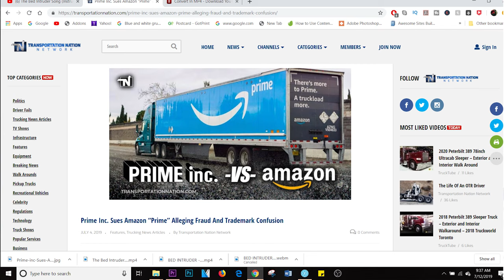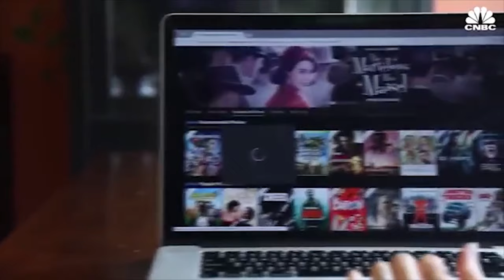Prime Inc. Sues Amazon “Prime” Alleging Fraud And Trademark Confusion/Lockoutmen Commentary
Prime Inc. Sues Amazon “Prime” Alleging Fraud And Trademark Confusion

Mega-carrier Prime Inc. has filed a lawsuit in U.S. federal court against Amazon arguing the e-commerce giant’s use of “Prime,” which is prominently displayed on its shipping trailers, creates confusion.

The complaint was filed on July 2 in the Western District of Missouri.

The Springfield, Missouri-based trucking company alleges Amazon’s use of “Prime” on its shipping trailers gives “the false impression the services provided by Amazon are provided, authorized, endorsed by, or in some manner associated with, Prime Inc.”
amazon prime, Prime inc, shopping, mega carrier,  Prime Inc VS Amazon Prime,